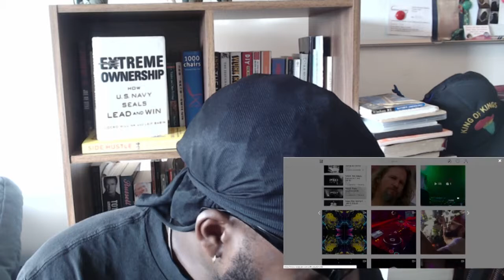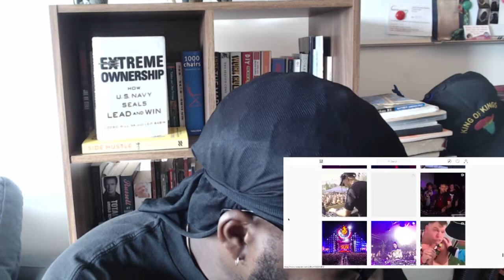Nina Kraviz at Re-Textured Festival KRANKBROTHER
A night to remember witnessing one of my favourite DJs Nina Kraviz tear the Walthamstow Assembly Hall to pieces! Congrats to Krankbrother for putting on one hell of a show 🙌